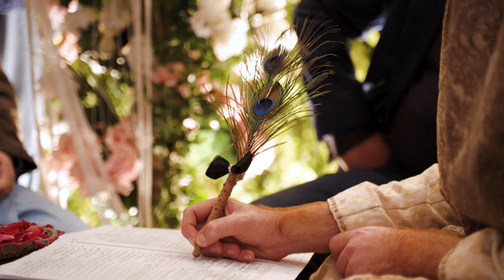Nayab & Zain's Wedding Highlights